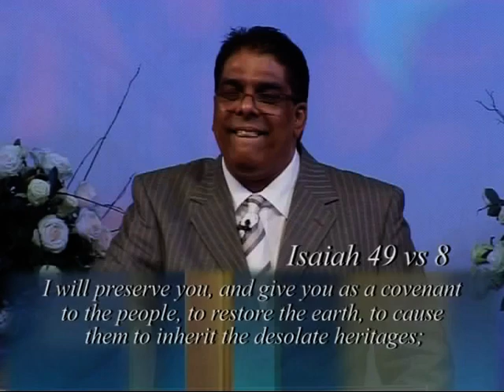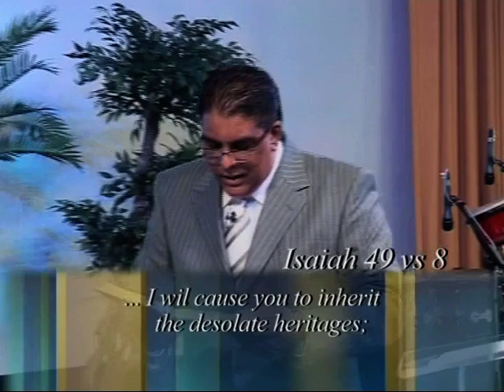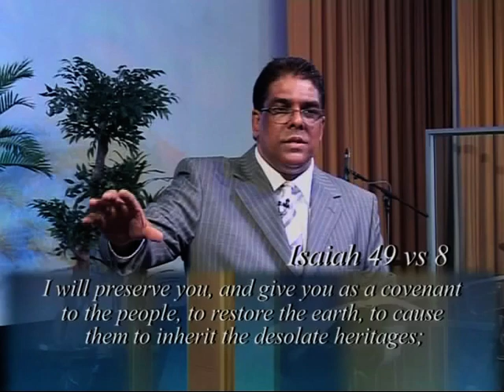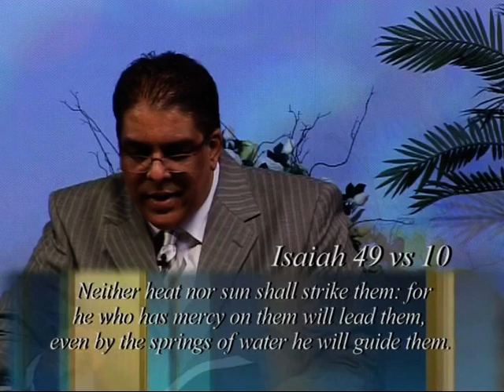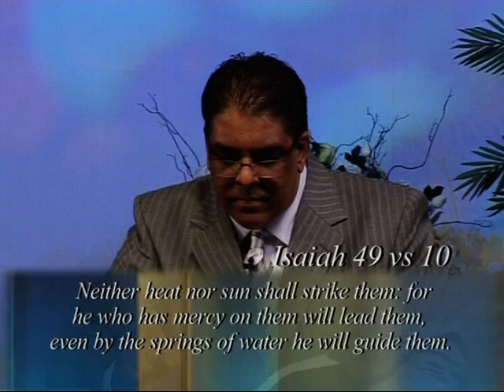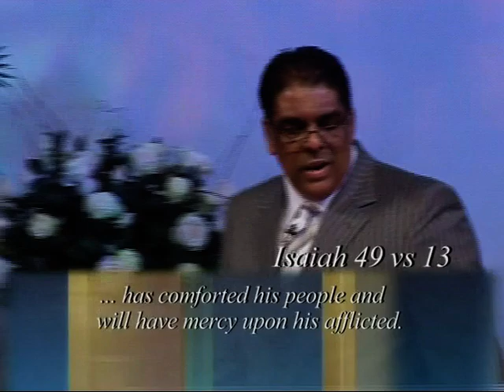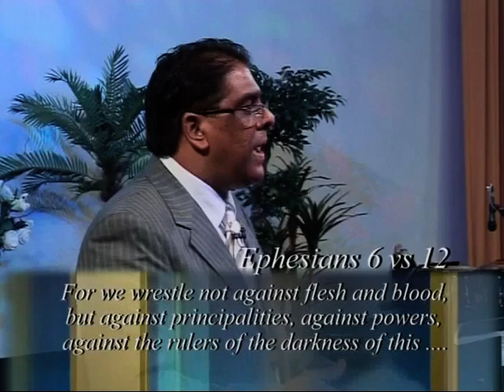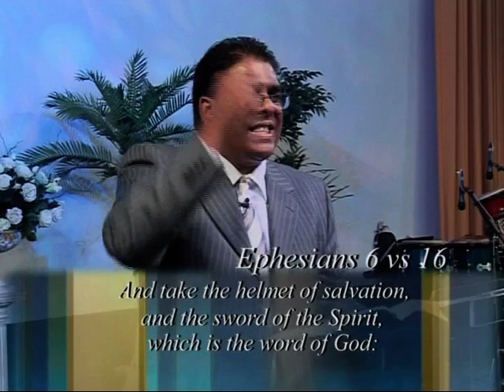GIVING YOUR SEED A SPECIFIC ASSIGNMENT_PART 2_DR RJ SING